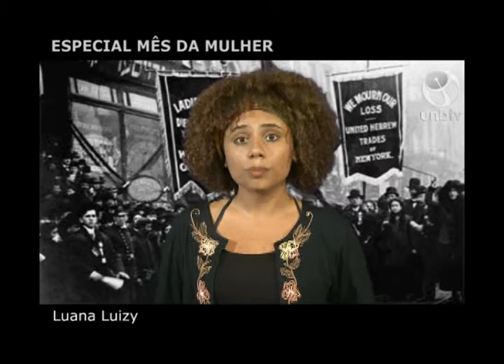Especial Mês da Mulher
UnBTV - 2014